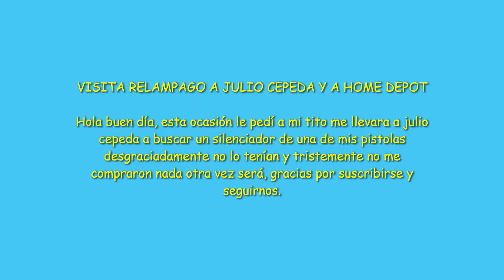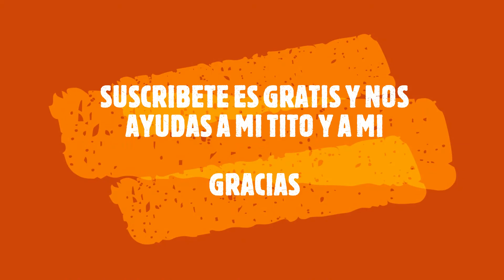JULIO CEPEDA Y A HOME DEPOT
VISITA RELAMPAGO A JULIO CEPEDA Y A HOME DEPOT

Hola buen día, esta ocasión le pedí a mi tito me llevara a julio cepeda a buscar un silenciador de una de mis pistolas desgraciadamente no lo tenían y tristemente no me compraron nada otra vez será, gracias por suscribirse y seguirnos.